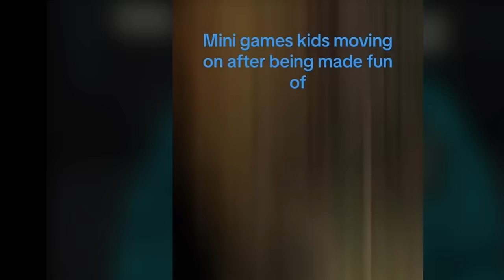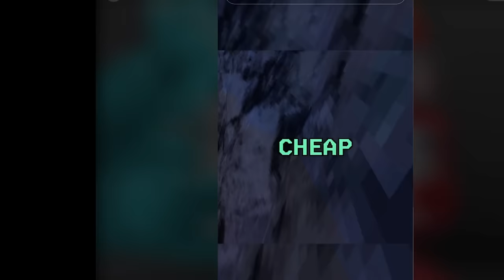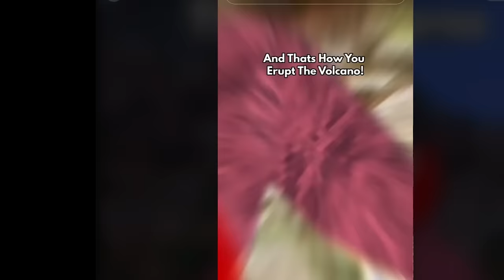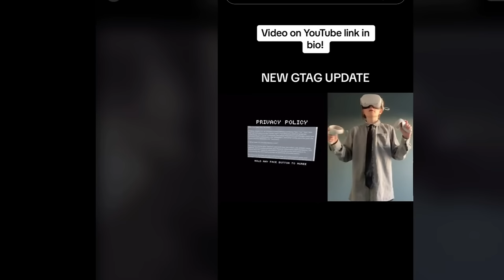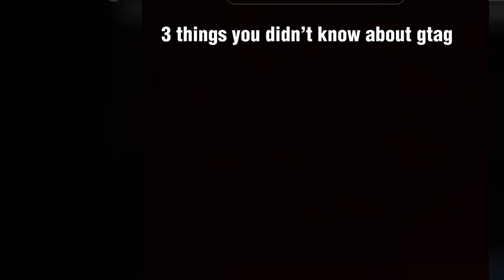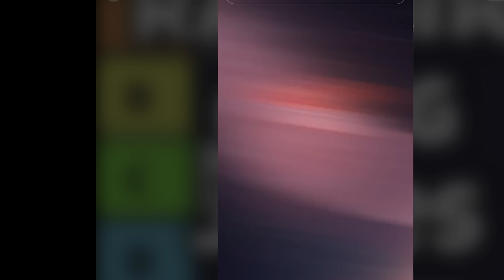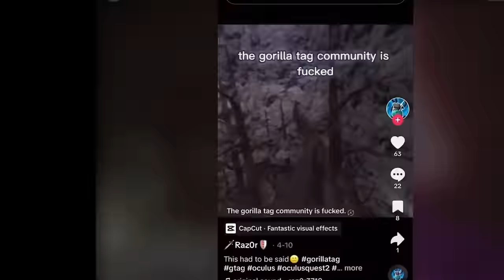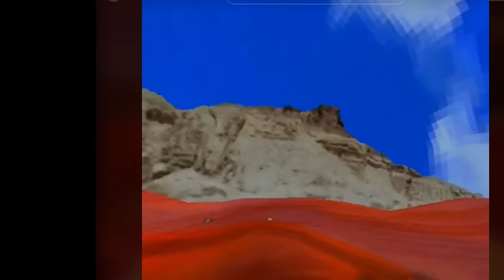Gorilla Tag Compilation Part 3